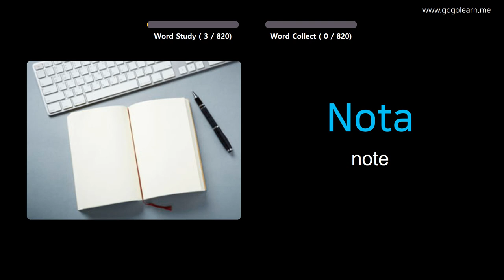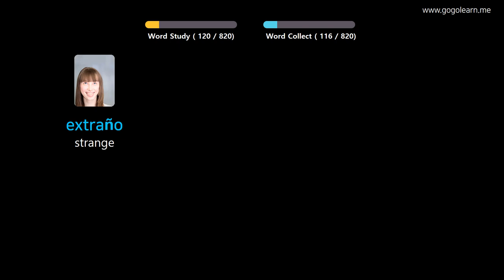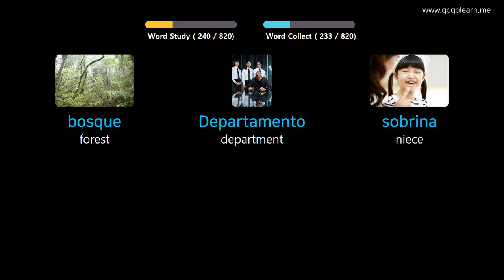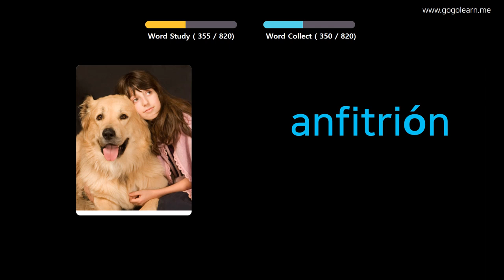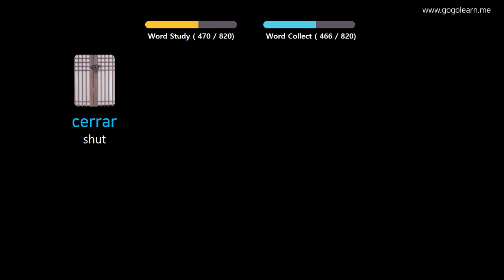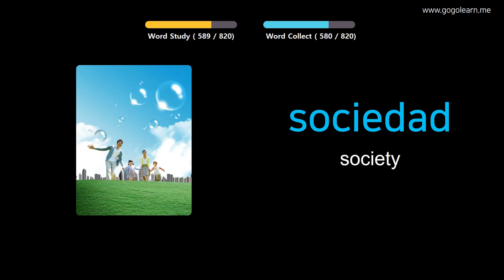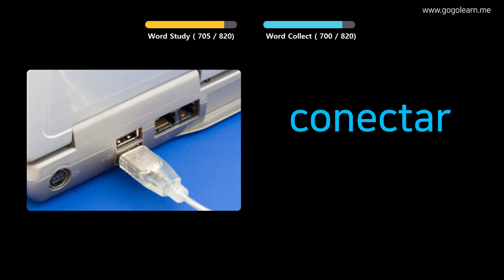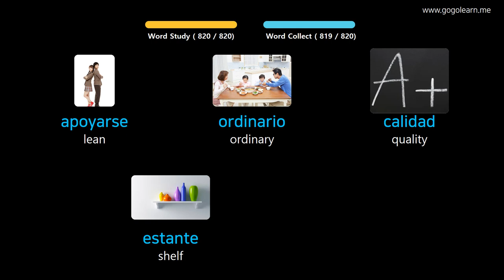Learn Spanish Through Pictures |Spanish Vocabulary Listening While Sleeping | Golearn